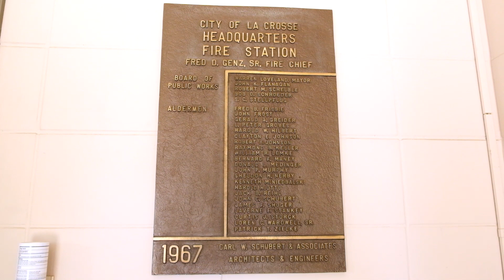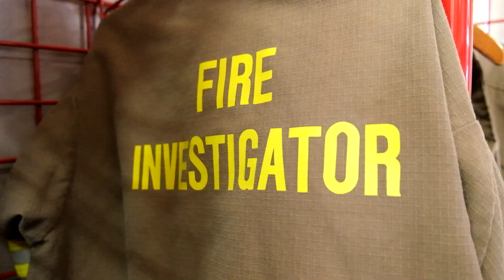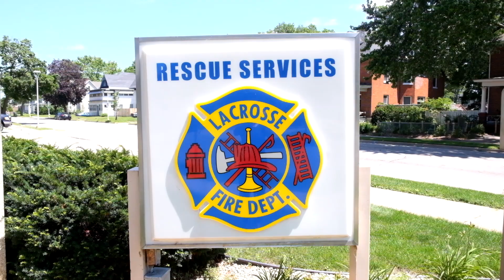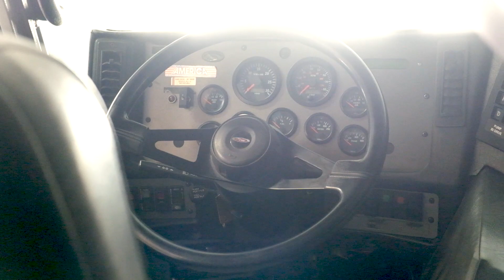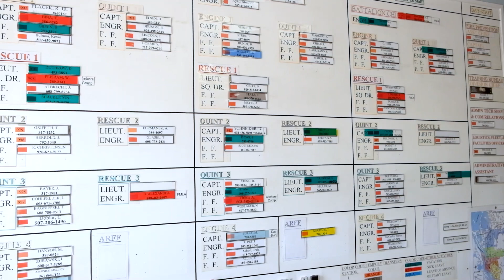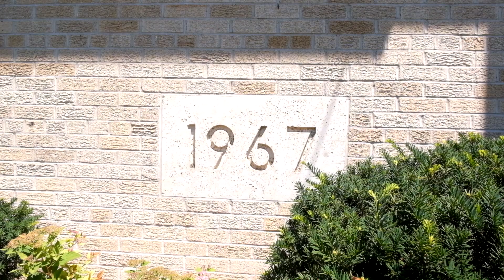A Closer Look: La Crosse Fire Department